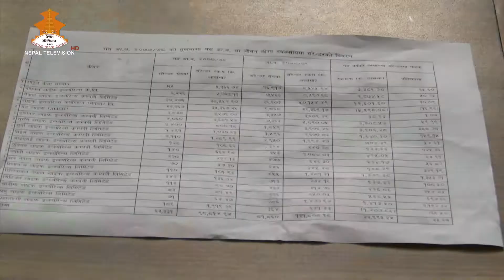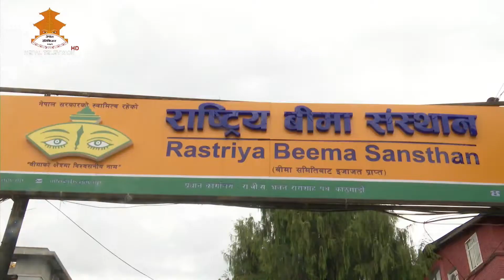वीमा पूँजी || Nepal Television2079-04-30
आगामी चैत मसान्तसम्म तोकिए अनुसारको चुँक्ता पूँजी पुर्याउन नसक्ने बीमा कम्पनीहरुलाई बीमा समितिले नयाँ कारोबारमा रोक लगाउने भएको छ । बीमा क्षेत्रमा जोखिम बढ्दै गइरहेको र प्रतिस्पर्धी बजारमा व्यवसाय गर्न पनि थोरै चुक्ता पुँजीले समस्या हुने भएकाले चुक्ता पुँजीको परिमाण बढाइएको समितिले जनाएको छ ।